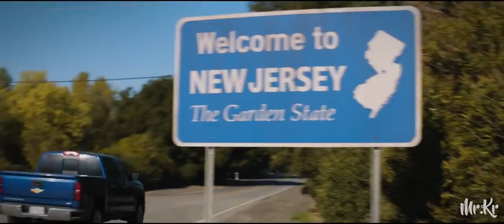Captain America: The 95-Year-Old Virgin - Trailer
This is an "Fan-Made" Captain America edit.

Music: Lizzo - Boys, DJ Shadow - "Nobody Speak" (feat. Run the Jewels), A$AP Rocky - Praise The Lord (Da Shine) ft. Skepta

Jacob Rowe, Joep Rijsman, John Leffler,
Justin, Maison Gamble, NicxMeister, Terence Tuhina.